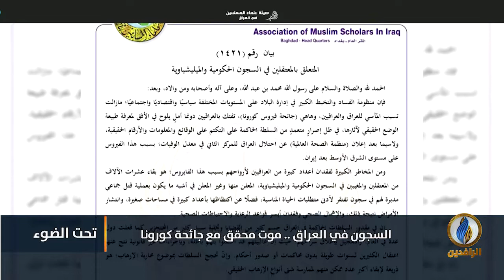لبرنامج تحت_الضوء | تقرير | السجون في العراق.. موت محقق مع جائحة كورونا.